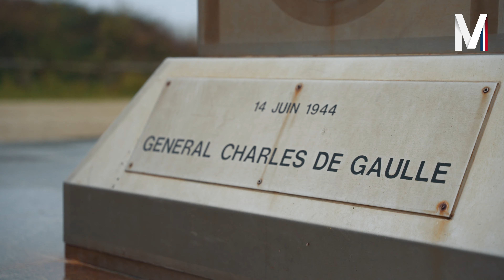Bayeux : hommage au Libérateur de la France | M La France